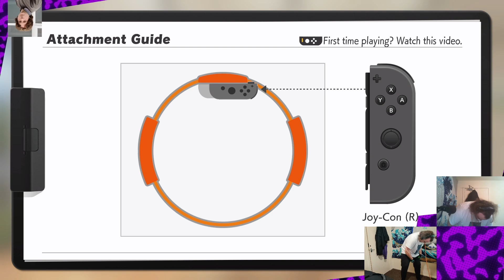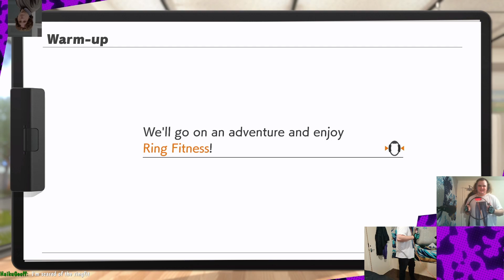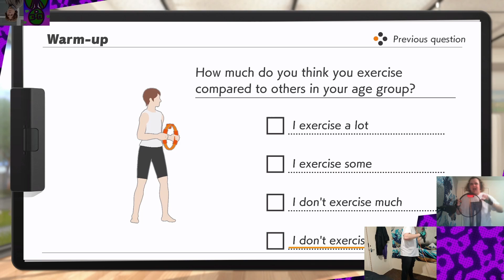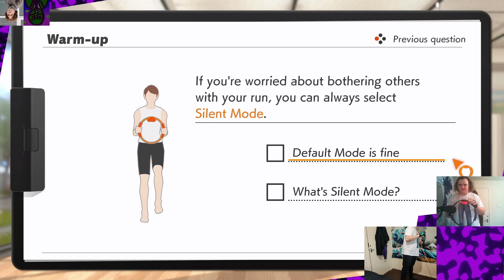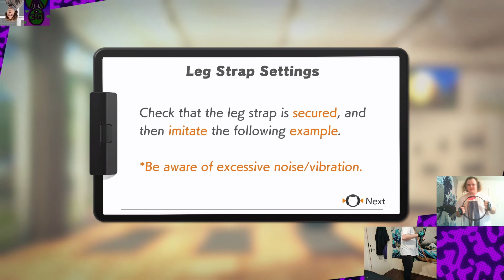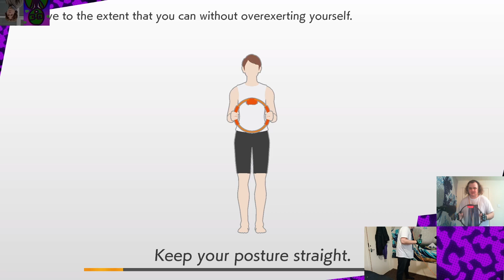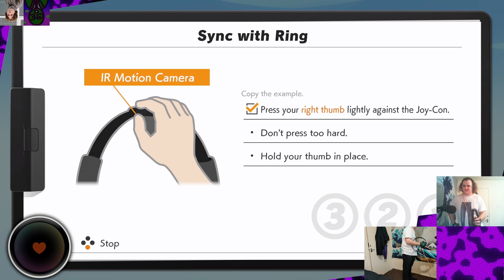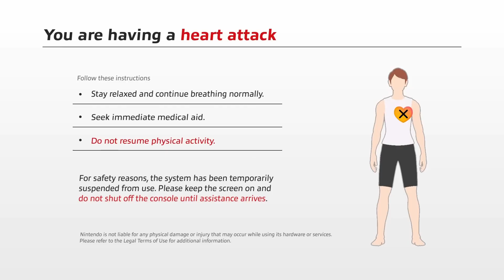GAMER vs. LIGHT JOGGING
Ladies and gentlemen, you're watching a fat man jog on the spot because a ring told him to. AND I AIN'T TALKIN' 'BOUT MARRIAGE!
Ring Fit Adventure takes no prisoners and gives no quarter, this ain't your grandad's Wii Fit!